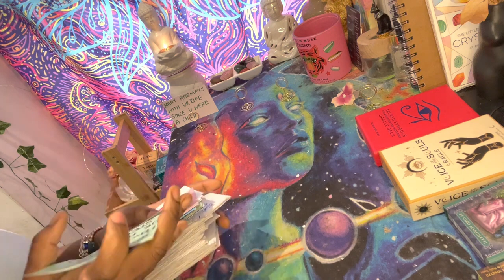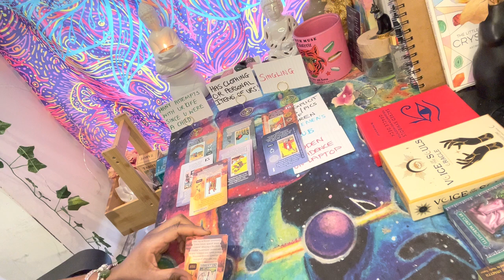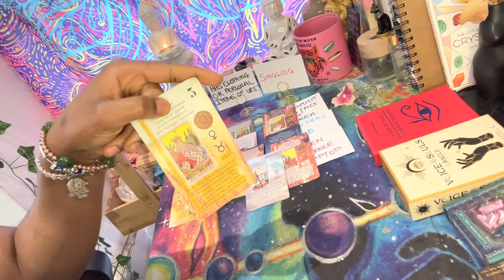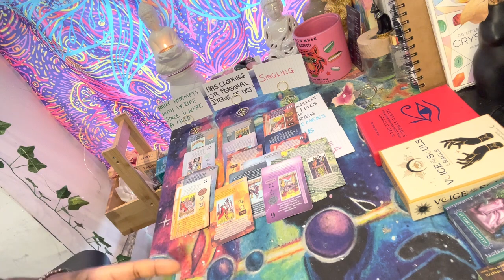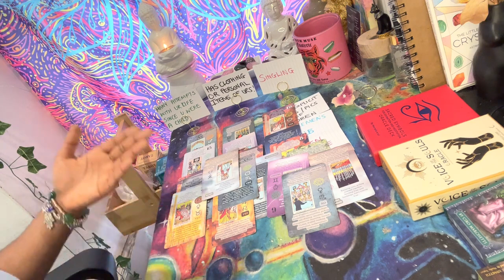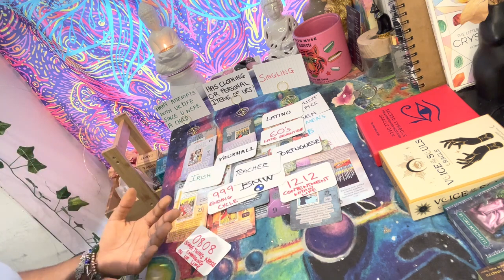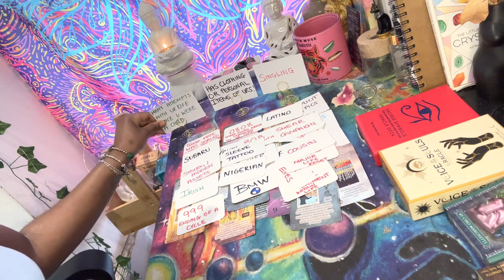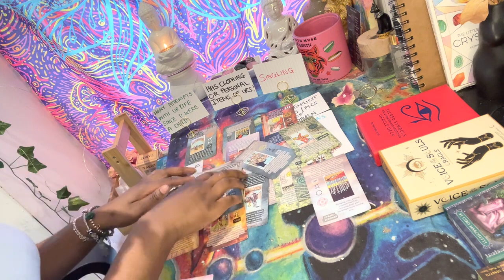THIS KARMIC FAMILY MADE MULTIPLE ATTEMPTS ON YOUR LIFE SINCE YOU WERE A CHILD!